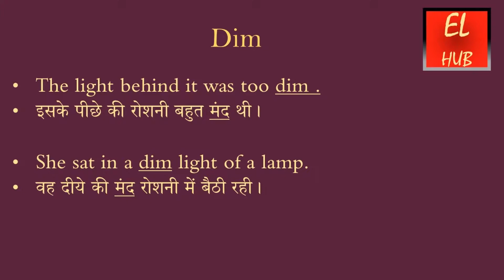Dim meaning in Hindi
Dim का हिंदी में मतलब.Dim Meaning in Hindi with examples